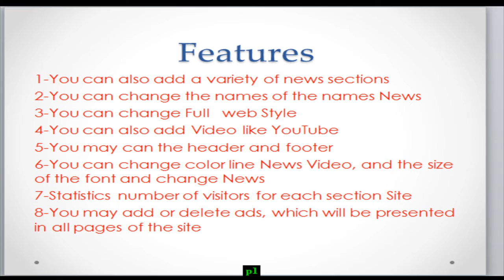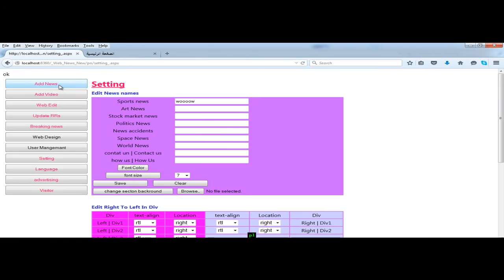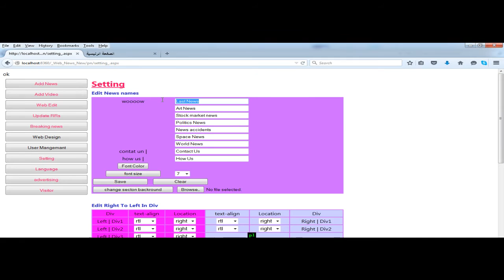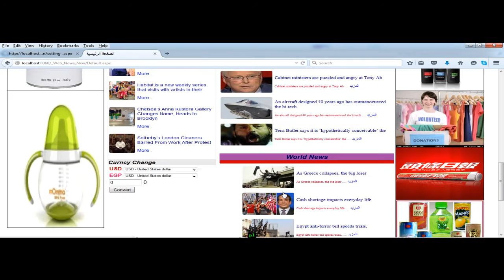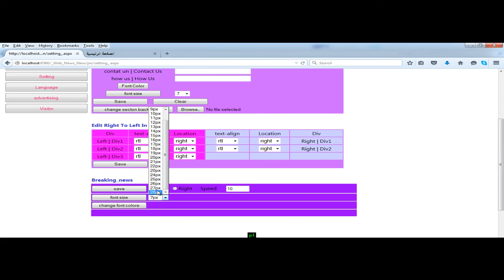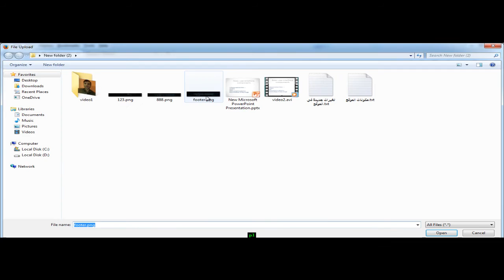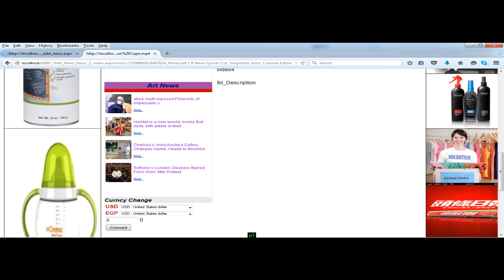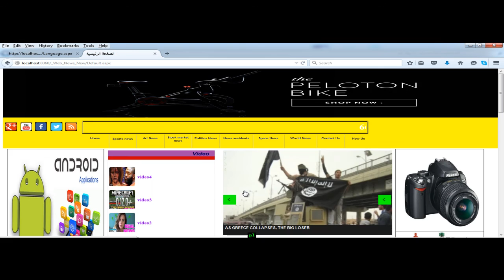News Web Template ASP.NET 1000$ | DB soft Company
موقع اخبارى | مطلوب  مبرمجين | شاركات برمجة | software company | شاركات سياحة | شاركات مقاولات |برنامج الحسابات  |  محاسب|  tree view|  | account software | برنامج المستدوعات | برنامج المخازن والمشتريات |  |